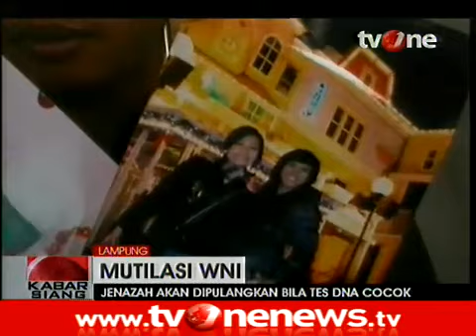Mayang Prasetyo Akan Dimakamkan sebagai Laki-laki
Berita Terkini— The body of Mayang Prasetyo alias Febri Andriansyah, Indonesian transgender that has been victim of murder and mutilation in Australia is planned to be buried at his hometown in Bandar Lampung. The body's burial will be treated as his nature, a man.